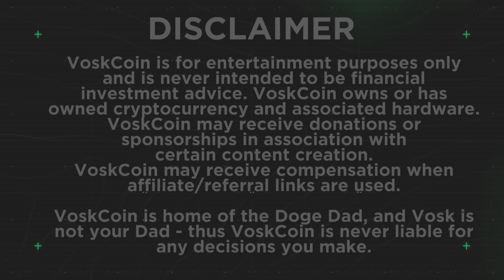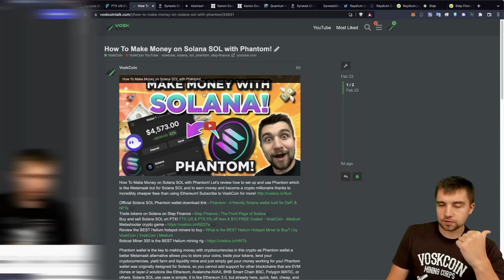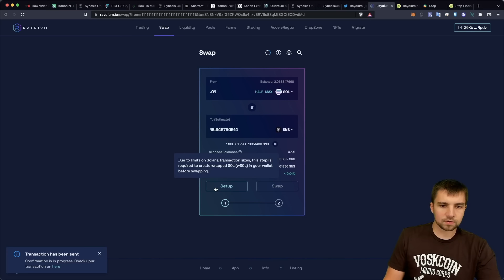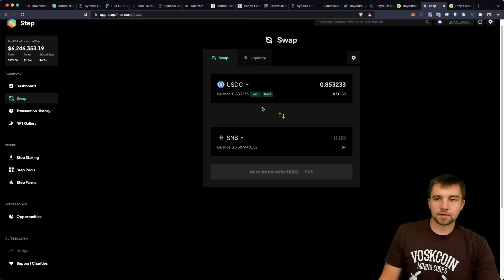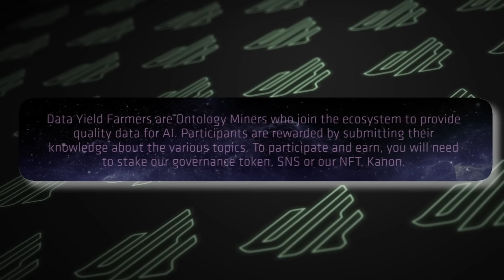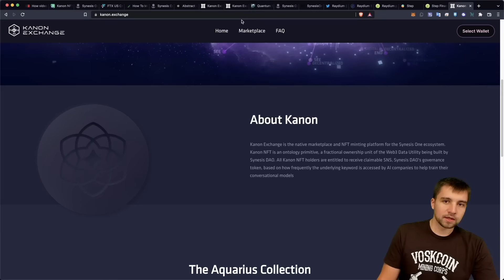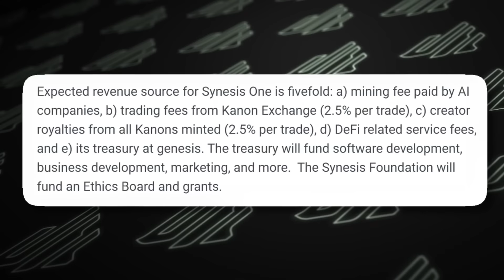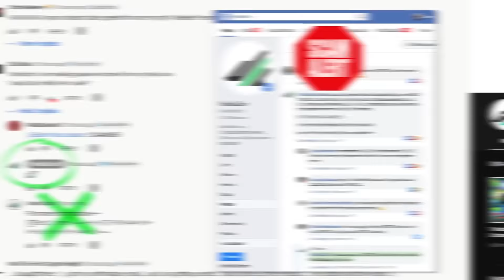New Play To Earn Crypto Game with a Token!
A new crypto game that lets you monetize your data using play to earn rewards. Synesis One, a new play-to-earn game powered by Solana (SOL), pays its users to play a video game that generates AI training data. Synesis One also has its own token, $SNS, NFT Marketplace, and DAO.

This is the best mining rig you can buy in 2022 - voskco.in/b300

Synesis One’s play-to-earn game, Quantum Noesis, is marketed as the world’s first NFT-Based Graphic Novel Game. Synesis One offers a variety of data yield farming options where users are rewarded for sharing knowledge. Their smart contracts on Version 1 (V1) is based on the Solana Blockchain (SOL), but Synesis plans to move to a cross-chain environment in the future to support further functionality. Synesis also has their own NFT Marketplace, Kanon Exchange, that supports Solana-based NFTs. In order to be eligible, users have to stake their governance token, $SNS, or their NFT, Kanon. Staking is locked up for 3 weeks and users can earn up to 30% APR by staking on the platform. Let’s review Synesis One!

Timestamps!
00:00 Monetize your gaming and earn money?
01:06 Video games can improve AI?
02:52 What is the Synesis One project?
04:28 How to buy SNS token?
08:09 Stake your SNS token
08:43 Functionalities of Synesis One project
09:55 NFT platform from Synesis One
11:10 Play To Earn game by Synesis One
11:54 Features of Synesis One project
13:56 Techy and invitational? (edited)